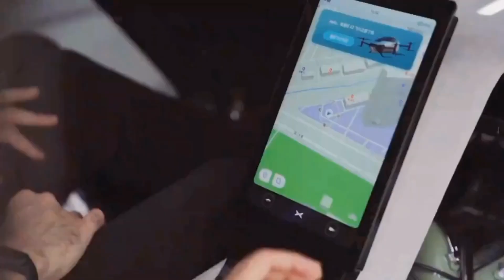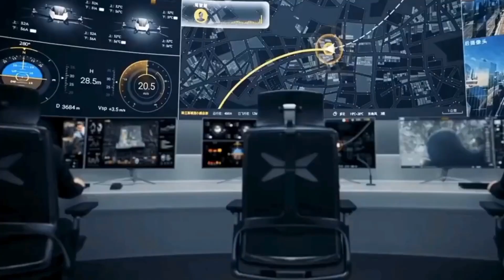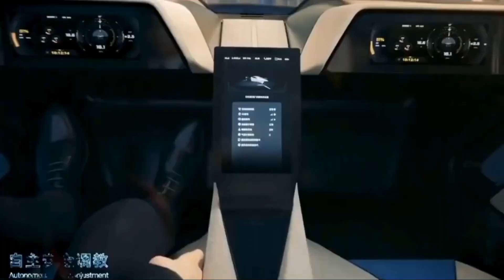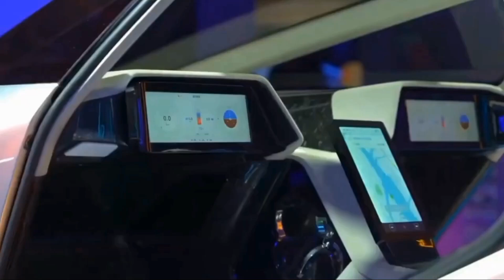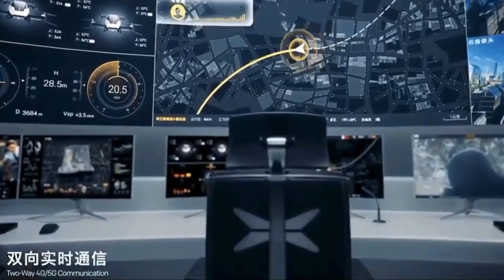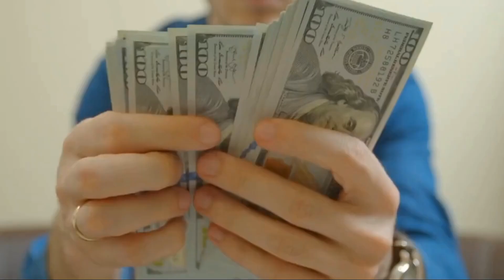"¡CHINA Lo Hace de Nuevo! Vuela al Futuro con el Increíble XPeng X2"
¡No te puedes perder este video! China lo ha vuelto a hacer y está revolucionando el futuro del transporte. El XPeng X2 no es solo un auto; es una máquina voladora que promete cambiar nuestras vidas para siempre. Si alguna vez soñaste con volar sobre el tráfico o simplemente explorar el cielo en tu propio vehículo, este es el video que debes ver. Descubre cómo China está llevando la innovación a nuevas alturas con el increíble XPeng X2. ¡Dale play ahora y prepárate para el futuro que siempre imaginaste!